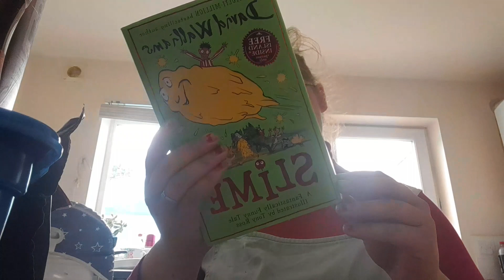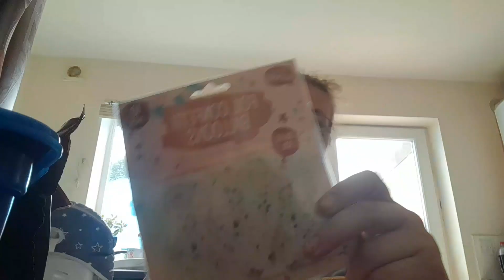haul and fun in garden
Social info
My  tik toks
Maddieandfam

Hello everyone! My name is Madeline, I am 31 years old, my son is Robbie was born on 10th February 2014 5lbs 7oz! He is the light of my life , my fiancé's name is Simon we got together on 12th January 2015 & engaged 12th November 2016. William  was born on 30th April 2019 2lb 15oz, he is our rainbow baby. We are a young family who are just trying to figure out life.